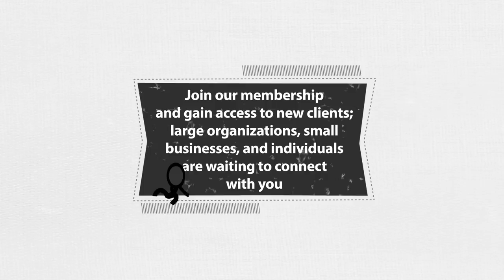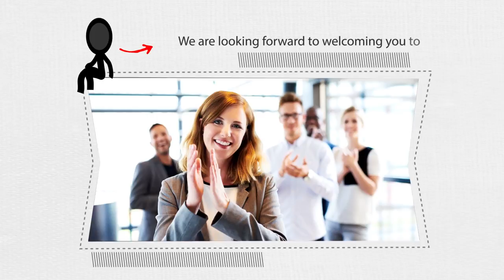Find more coaching clients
C2C offers a Coach Match System™ so that people looking for coaching can be easily matched with an expert coach who will help them.